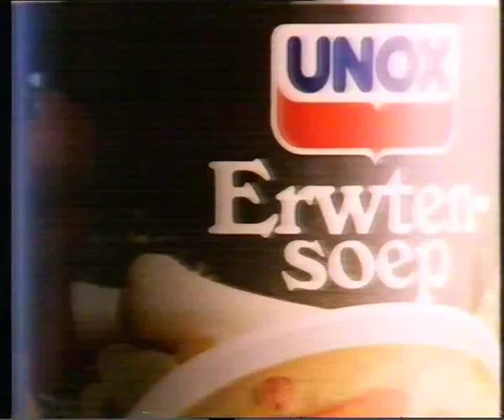Reclame blok 1987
Ster reclame blok
Omroeper: Hans van der Togt
Datum van opname: 1987
Bron: Pal Betamax